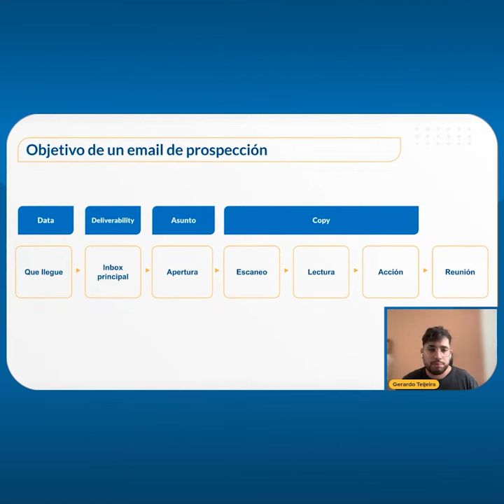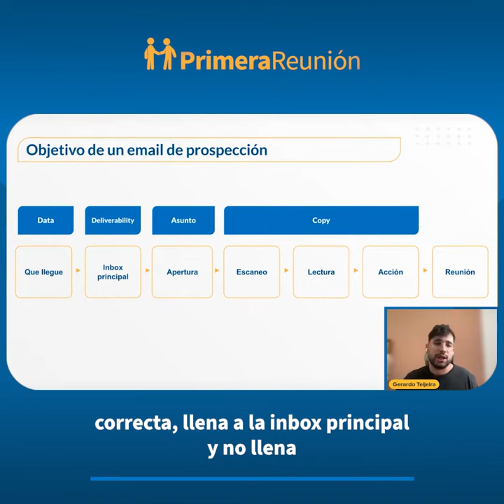¿Cuál es el Objetivo de un Email de Prospección? - Curso SDR Primera Reunión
Este es un fragmento de nuestro curso de SDR de Primera Reunión, obtén más información del curso